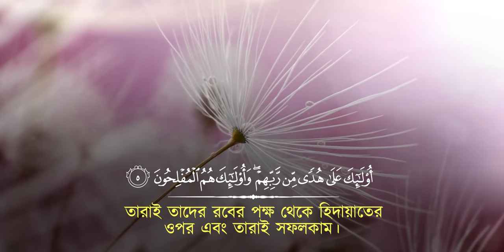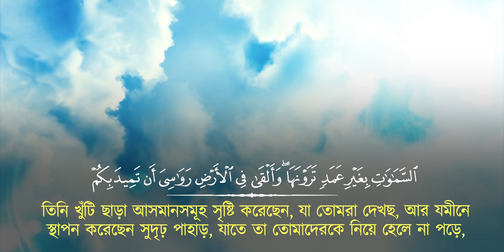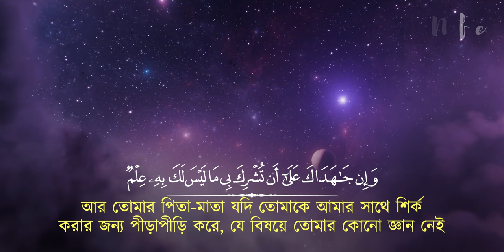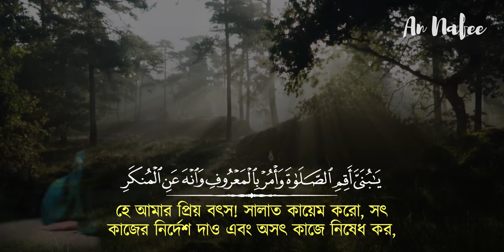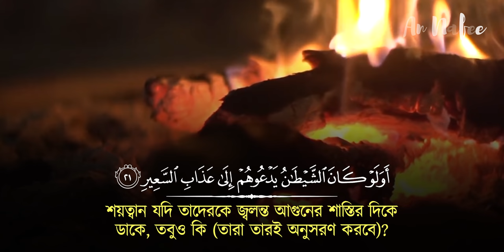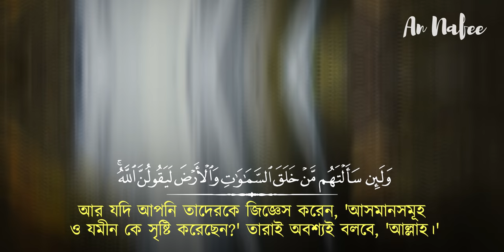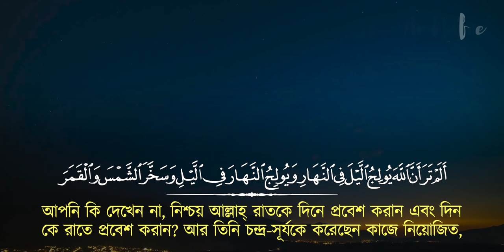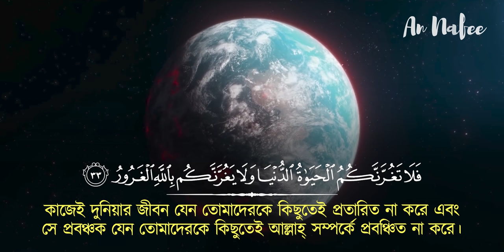সূরা লুকমান - সন্তানদের প্রতি লুকমান হাকিমের মূল্যবান উপদেশ┇Surah Luqman recited by Hothaifa Alkaeed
► সূরা আল লুকমান
► তিলাওয়াত: হুজাইফা আল কাঈদ

কি ছিল সন্তানদের প্রতি লুকমান হাকিমের মূল্যবান উপদেশসমূহ? সূরা আল লুকমান এর অন্তর তৃপ্ত করা কণ্ঠে তিলাওয়াত । Surah Luqman Heart touching Recitation and Visualization of The Holy Quran